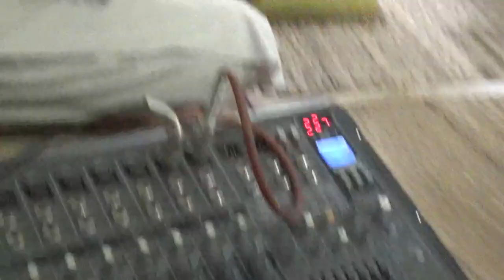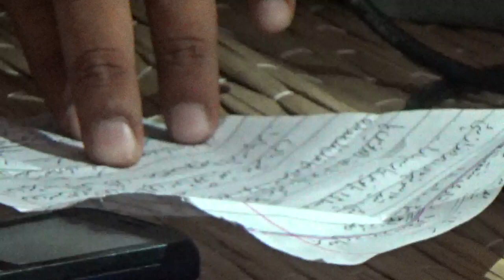Manqabat qari shafqat rasool mehrvi Gul Phul Methi Gori Mhfil Esale Sawab Qari Shafqat Rasool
REC BY SERANI CHENNAL